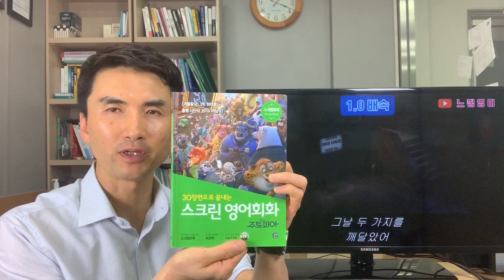주토피아 (Zootopia) 10주차 - 해설 by 제레미쌤 (느낌영어)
■ 그래머 질문 카톡방 ■
** 영어문법에 대해 궁금하신 점
    질문에 답변해 드립니다.

** 영어스피킹 공부에 대해서 궁금하신 점
    다양한 궁금증을 풀어 드립니다.

■ 에스프레소 영어 ■
** 영어는 아침에 끝내자
    (강남 오프라인 프로그램)

■ 샌드위치 영어 ■
** 영어는 점심시간에 끝내자